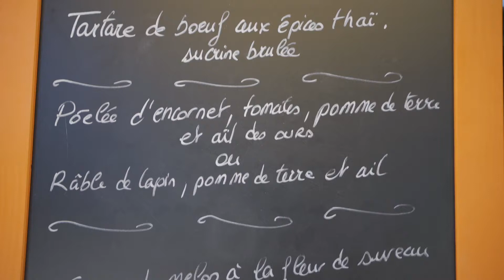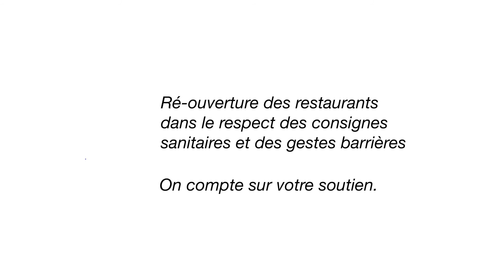19 mai 2021 : ouverture de nos bars et restaurants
En images, nos cafetiers et nos restauranteurs vous attendent !